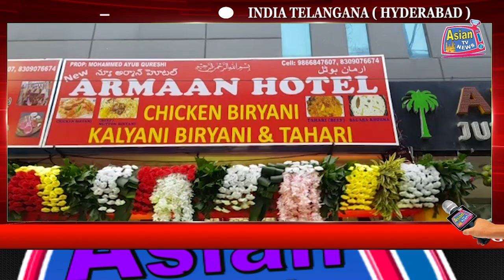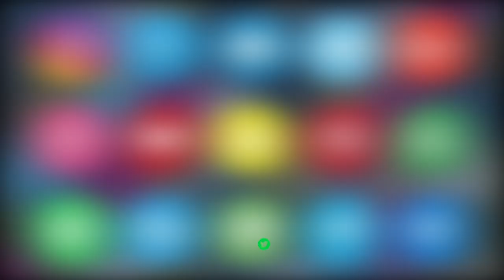GRAND OPENING OF NEW ARMAAN HOTEL OPP PODIUM MALL, TOLI CHOWKI, HYD | ASIAN TV NEWS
GRAND OPENING OF NEW ARMAAN HOTEL OPP PODIUM MALL, TOLI CHOWKI, HYD